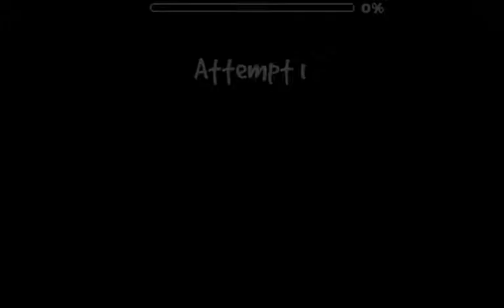Horizon by Nashii I Geometry Dash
Another cool auto by Nashii! This time, it uses the song from Erebus, which is criminally underused IMO. Hopefully more people start to use it!

Level Info: Horizon by Nashii
ID: 36953310
Song: xKore - Event Horizon by xKore
Rating: Normal 0 Stars